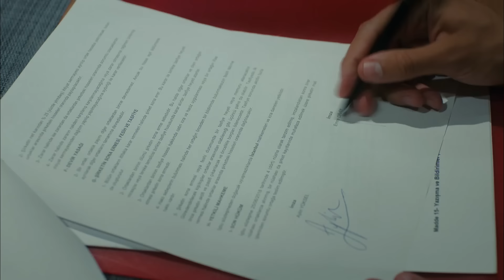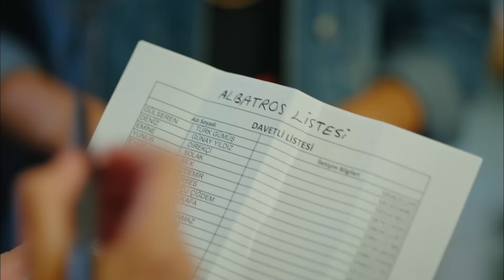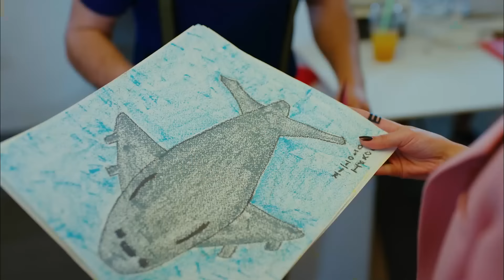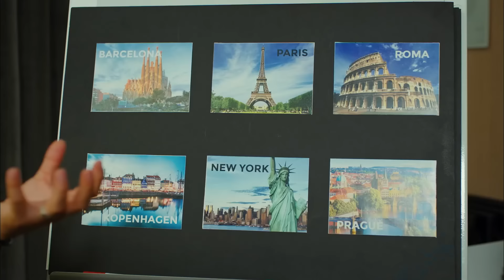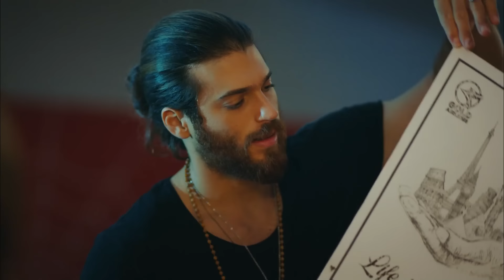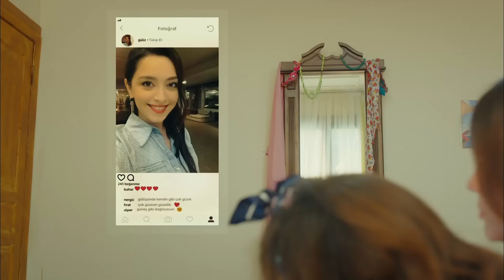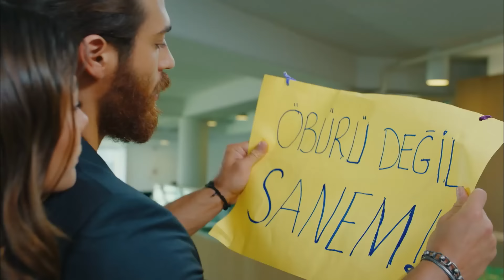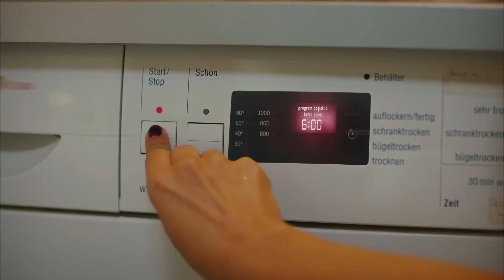Erkenci Kuş 2. Bölüm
Erkenci Kuş 2. Bölüm Özet:

Can'ın evine izinsiz giren Sanem, fotoğrafik hafızasını kullanarak o an için kurtulmayı başarır ancak başını hiç düşünmediği bir başka belaya sokmuştur, üstelik bu defa kurtulması o kadar kolay olmayacaktır.
Üstelik mahalleye döndüğünde Aysun ve Mevkıbe'yi birbirine girmiş bulur ve elbette buna da farkında olmadan kendisi neden olmuştur.
Can, büyük bir havayolu şirketinden iş bağlamak üzeredir, Aylin ise bunu bozmak için elinden geleni yapacaktır. Sanem istemeden bu olayın merkezinde bulur kendini.

Oyuncu Kadrosu:
Sanem Aydın: Demet Özdemir
Can Divit: Can Yaman
Leyla Aydın: Öznur Serçeler
Mevkibe Aydın: Özlem Tokaslan
Nihat Aydın: Berat Yenilmez
Emre Divit: Birand Tunca
Ayhan Işık: Ceren Taşçı
Muzaffer Kaya (Zebercet): Cihan Ercan
Deren Keskin: Tuğçe Kumral
Cengiz Özdemir (Ceycey): Anıl Çelik
Güliz Yıldırım: Sibel Şişman
Osman Işık: Ali Yağcı

Yapım: Gold Film
Yapımcı: Faruk Turgut
Yönetmen: Çağrı Bayrak
Senarist: Ayşe Kutlu Üner